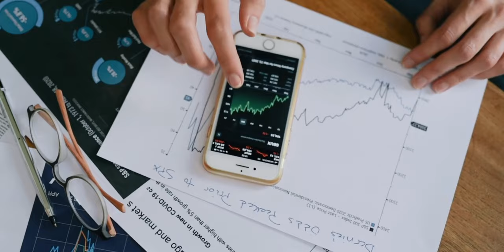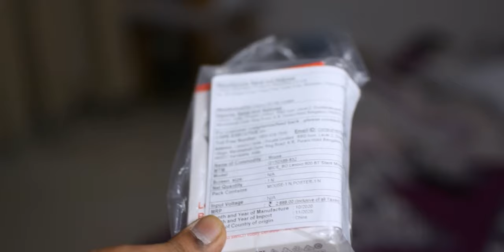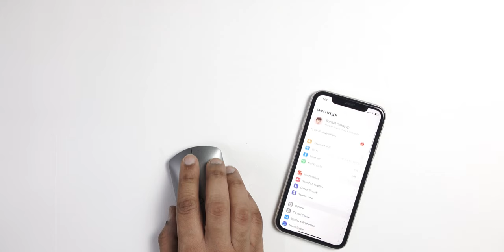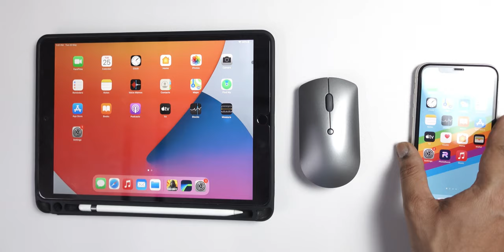Best Bluetooth Mouse for IPhone | IPad | iMac | MacBook | Lenovo 600 Bluetooth® Silent Mouse Review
This video is all about best Bluetooth mouse for your smartphone as well as other gadgets. This is a complete review of Lenovo 600 Bluetooth® Silent Mouse. Its main feature are: Compact, Portable, Dongle-Free Multi-Device connectivity via Bluetooth® 5.0 with Microsoft Swift Pair | 3-Level Adjustable DPI up to 2400 | Battery life: up to 1 yr

TimeStamps:

00:00 - Start
00:20 - Intro
00:38 - About Video/Device
02:45 - Unboxing
03:34 - Setup/Pairing
04:07 - Build Quality
05:23 - DPI
06:00 - Multi Device Connectivity
06:41 - Silent Mouse
07:17 - Size
08:04 - Multi Surface Use
08:37 - Cons
08:50 - Conclusion
09:26 - Outro

About Mouse:

Features & details
• The Lenovo 600 Bluetooth Silent Mouse has Silent buttons without the annoying click sounds and has a minimalist pocket sized design you can comfortably rest your palm on. Easy to carry and fit into pockets without bulging

• Blue Optical Sensor: Take your productivity to the max with a blue optical sensor that allows you to work on almost any surface, revolutionary, distraction-free silent buttons, and on-the-fly adjustable DPI controls. DPI Resolution : 3-level Adjustable (800, 1600, 2400)

• Button Life: Right/Left buttons - up to 3 million click; Scroll button - up to 100,000 clicks | Number of Buttons : 4 (Left Click, Right Click, Scroll Click, DPI Switch) | Scrolling : 2-way Scroll Wheel

• Multiple device connectivity & Quick pairing: Pair with up to two devices at once and quickly switch between them with the push of a button, thanks to Bluetooth 5.0 and Microsoft Swift Pair technology. On-Off Switch: Yes | Battery Type : 1 x AA Battery | Battery Life : Up to 12 Months